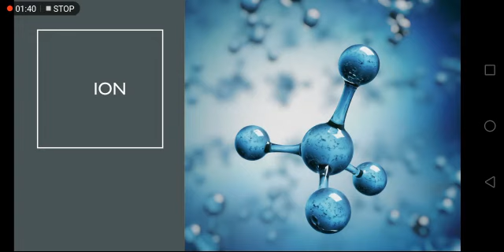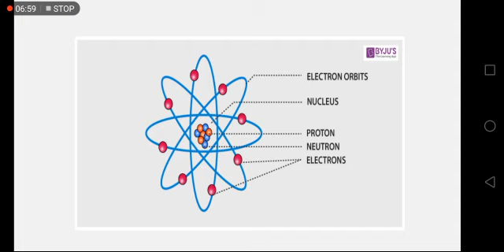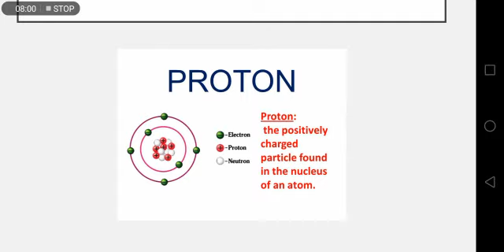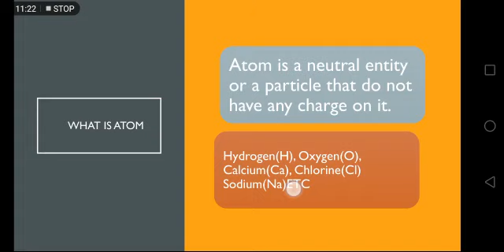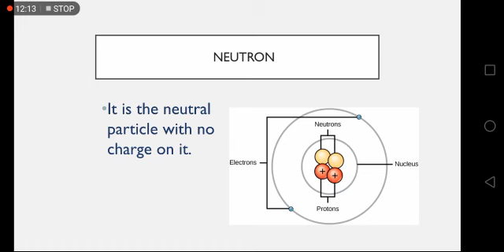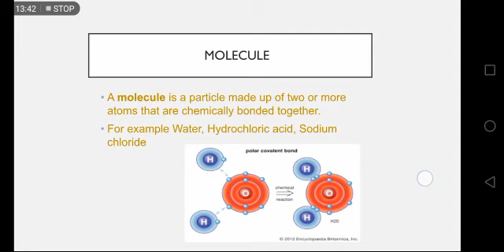Lectur Ionization for Pharmacy technician by Dr.Sheza Murad